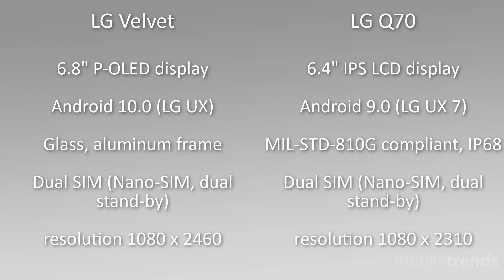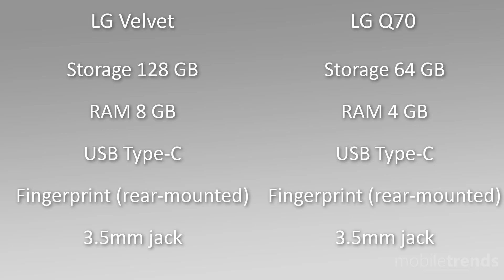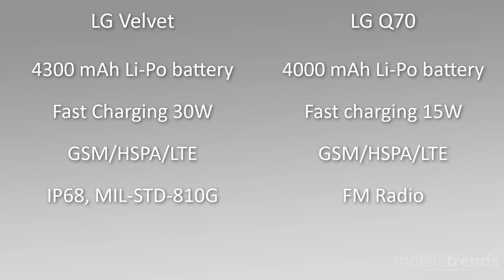LG Velvet vs LG Q70 | Comparison | Specifications, Performance, Camera, Price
Head to head battle of LG Velvet and LG Q70
Which one is better for the price ?

Smartphone Mobile Phone Technology Smart Tech News Review Overview Features Camera Performance CPU GPU RAM ROM Storage Memory Concept Design Internal China India Japan Korea unboxing Hindi Russia Turkey Russia Asia Usa America Global sk Europe British English cz au com Professional Foldable iPhone apple Leaks Leak Official Introduction First Look  Specifications Display Screen Infinity Notch new Samsung galaxy phones smartphones trend lg q60 review lgq60 lg q60 unboxing lgq60 vs huawei p40 lite lgq70 lg q70 review lg q70 unboxing lg v60 thinq review cheap 5g phones giveaway lg velvet comparison lg q70 comparison lg vevlet lg velbet lg belvet lg belbet lg q70 lg g70 lg q71 lg q80 lg q60 comparison lg q60 review lg q60 unboxing